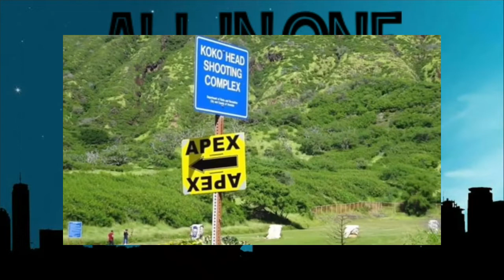Everything we know about Godzilla vs Kong in Hindi